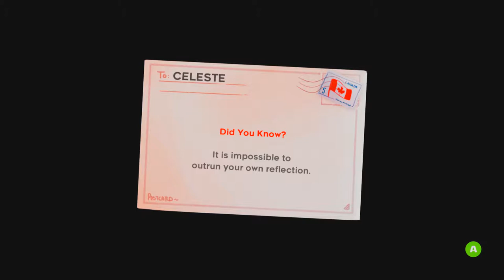The Big Talk - Let's Play: Celeste - Part 18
A lot more conversation and a frankly very underwhelming level of action.